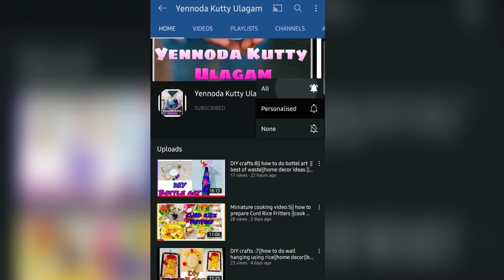DIY crafts:20||pen stand using newspape and cardboard||best out of waste||Yennoda Kutty Ulagam